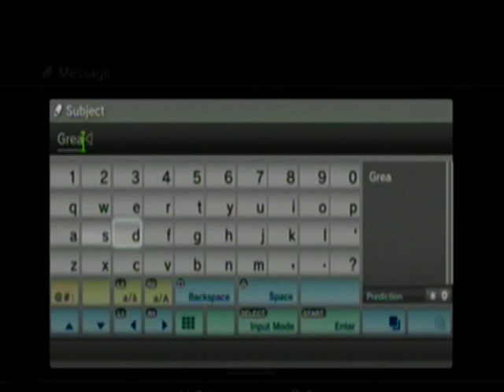PS3: The Mercenaries - Prison 945K (J.BS & W.STARS)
Partner - Invaders-757
System- PS3
Stage-Prison
Score-945,075
Characters - Jill (Battle Suit) & Wesker (STARS)
Combo-150
Finish time - 11:10
Peak Time -1 1:25

Raped by ceph at 130c lost 15 secs